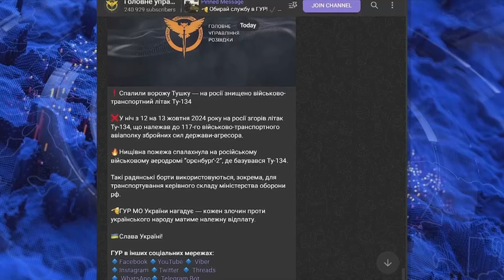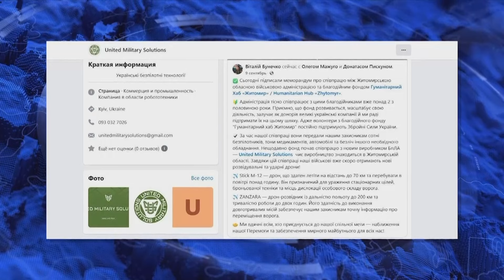❗️ ЭТО НАДО ВИДЕТЬ! ПОТЕНЦИАЛ ТОЛЬКО РАСТЕТ! НОВЫЙ ДРОН УЖЕ ГОТОВ к ИСТРЕБЛЕНИЮ ОККУПАНТОВ!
Возможности в Украине по созданию новых беспилотников имеет хорошие результаты!  Недавно разработчики создали новый ударний дрон Stick M12! Это огромный плюс для фронта! Какие характеристики новой техники и длякаких задач планируют использовать новый дрон? Расскажем в нашем видео!